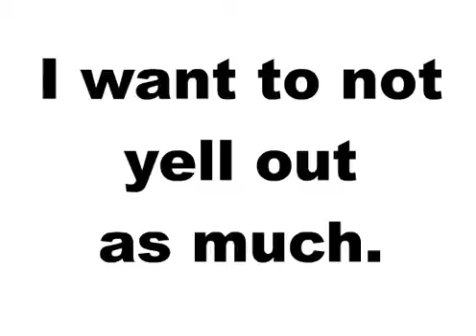Student Work | Lloyd | New Year's Resolution | Exceptional Minds Academy